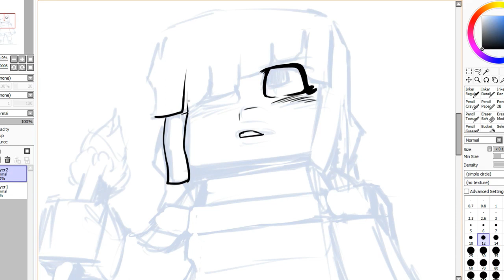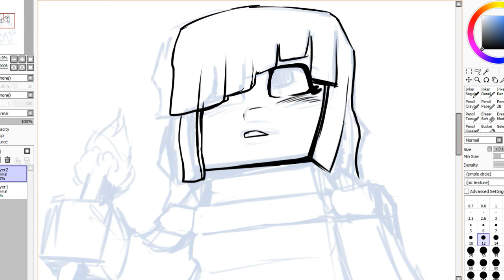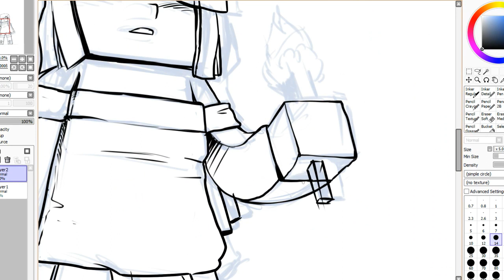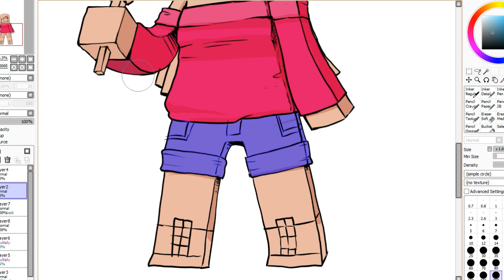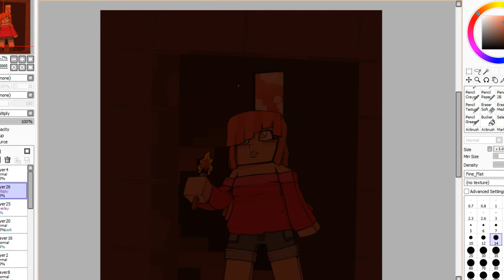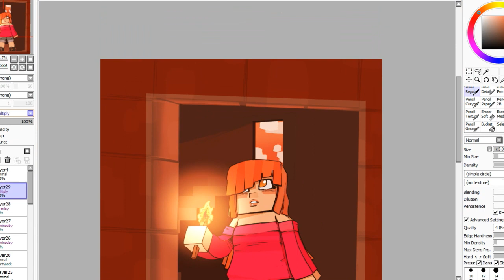LETS DRAW - Minecraft Avatar art "Lighting the way"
a fan art doodle of a minecraft character I was gonna use for a little minecraft film I was gonna do before it got canned.